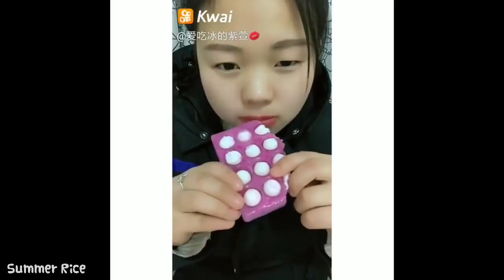Most Satisfying Ice Eating ASMR Videos | Eat and Drink Compilation #36